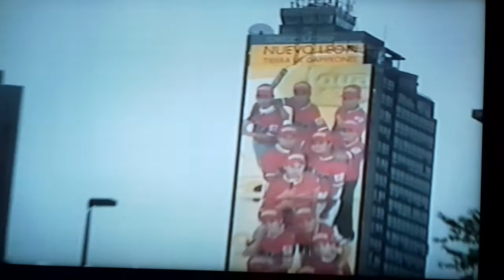PASEO SANTA LUCIA EN1995 MONTERREY N.L